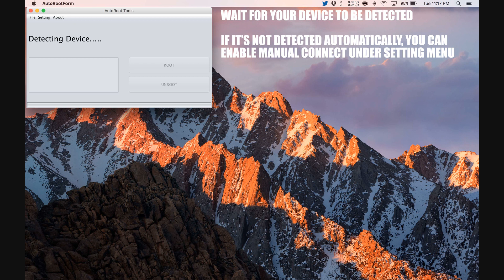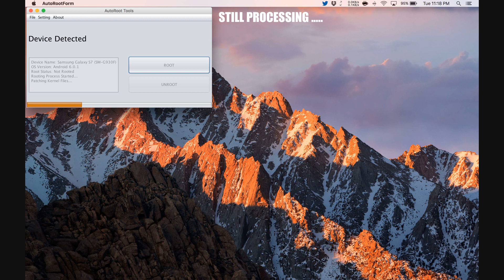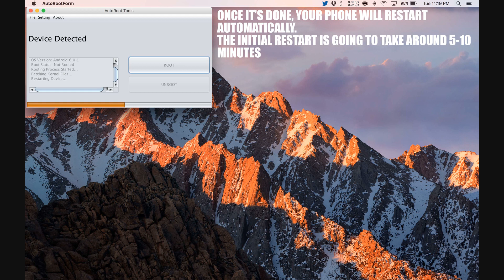How to Root Panasonic P100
Step by Step tutorial on how to How to Root Panasonic P100.